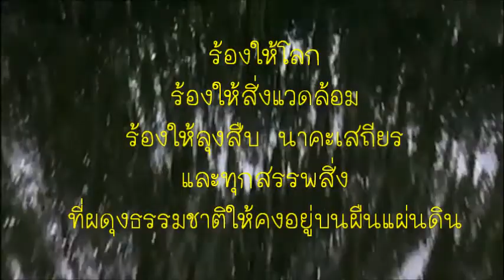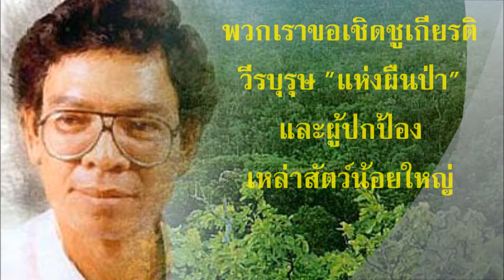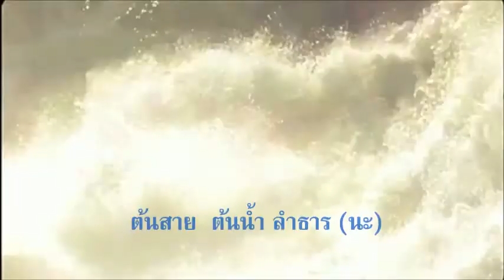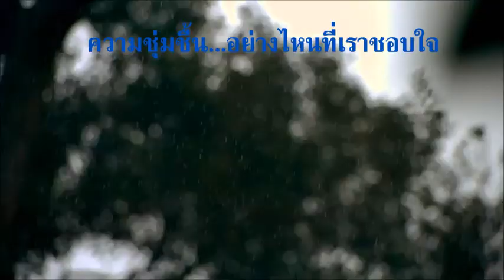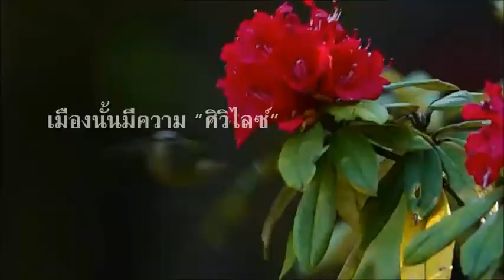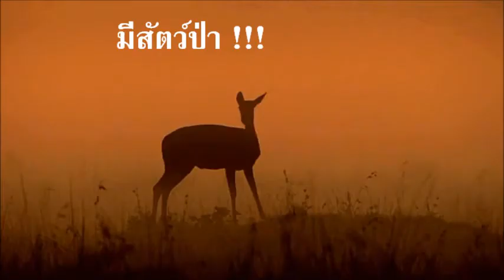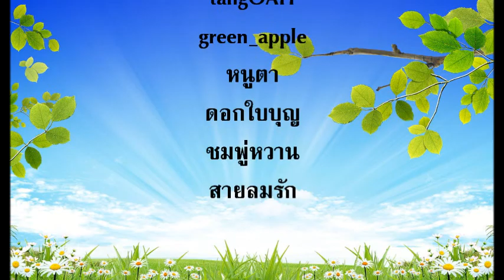ชีวิตสัมพันธ์ Cover By สมาชิกเว็บพลังจิต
"มนุษย์เกิดจากและเป็นส่วนหนึ่งของธรรมชาติ
มนุษย์เมื่อตายก็กลับคืนสู่ธรรมชาติ
มนุษย์ทำลายธรรมชาติก็เหมือนทำลายตัวเอง
มนุษย์จะอยู่ไม่ได้ถ้าไม่หยุดทำร้ายธรรมชาติ"

พวกเราขอร่วมเป็นส่วนหนึ่งในการร่วมอนุรักษ์ธรรมชาติ สัตว์ป่า และสิ่งแวดล้อม
ให้ผืนแผ่นดิน ให้โลกของเราได้คงอยู่อย่างมีความสุขไปตลอดกาล ^^